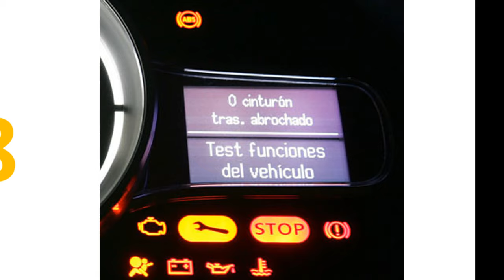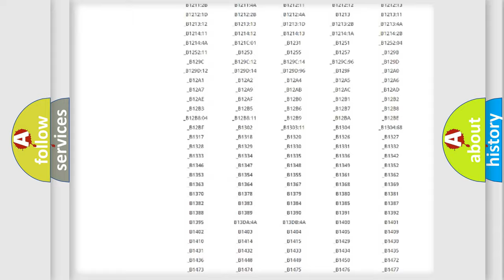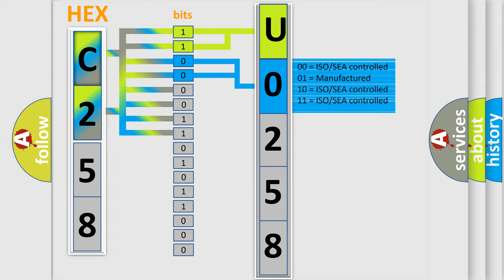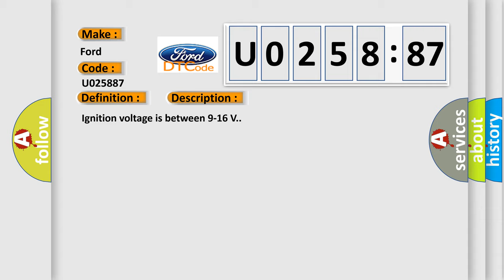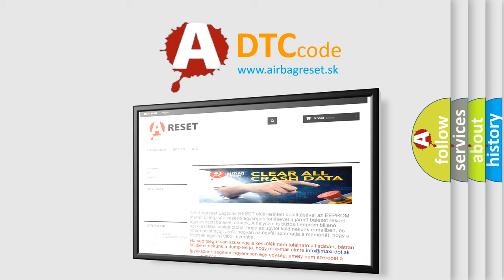DTC Ford U0258-87 Short Explanation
Contents:
0:21 Basic DTC analysis according to OBD2 protocol standard.
1:48 Insight into programming
2:58 A diagnostically understandable description of the Diagnostic Trouble Code
3:05 Basic error definition

Make:
Ford
Code:
U0258 87
Definition:
Passenger Seat Side Air Bag Deployment Loop Resistance Above Threshold
Description:
Ignition voltage is between 9-16 V.
Cause:
The passenger seat side air bag deployment loop resistance is more than 3.54 Ω.
Failure Type:
Missing Message